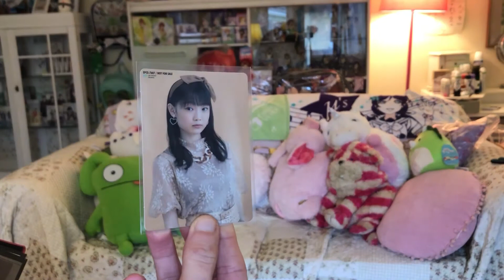Hello! Project trading card unboxing! || ハロプロトレカ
Finally unboxing my Hello! Project CDs

This was filmed back in like the middle of December, but I’ve been busy 🙃